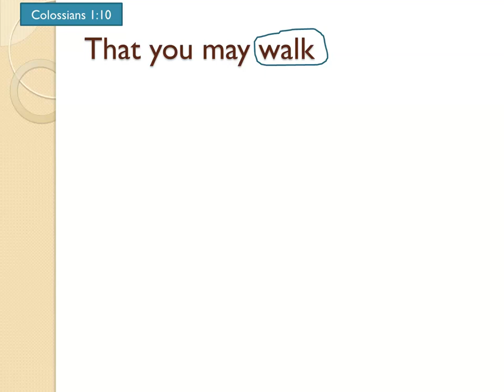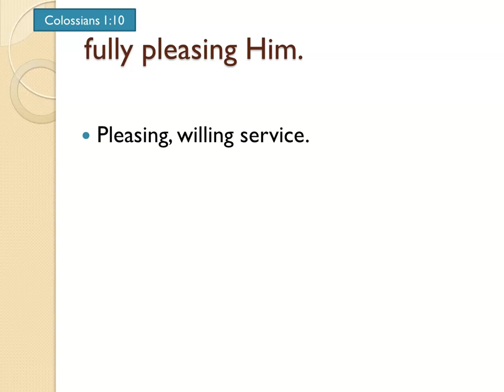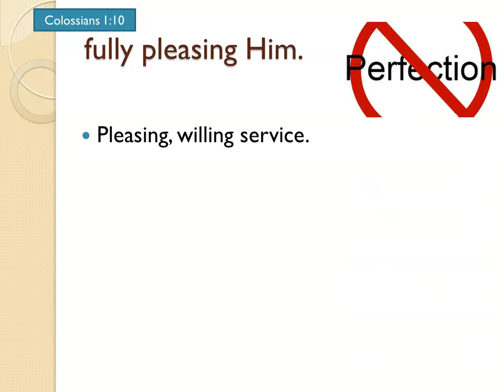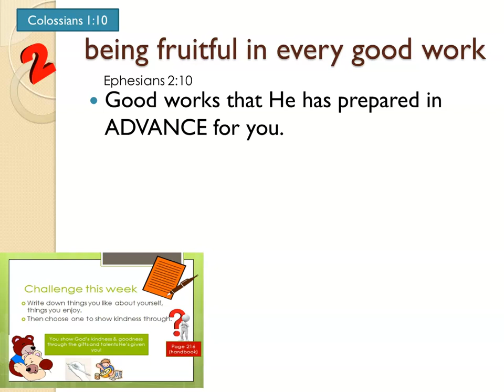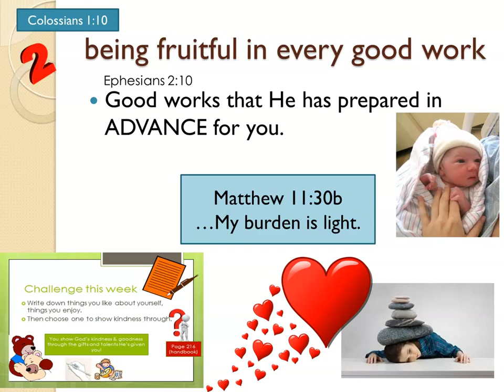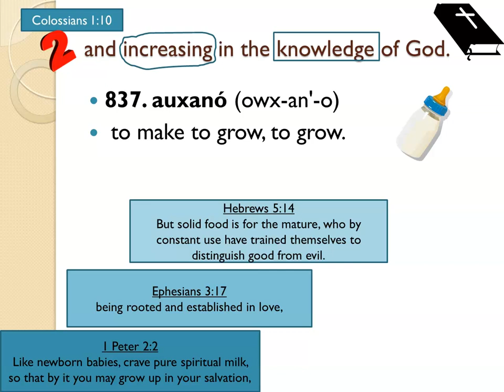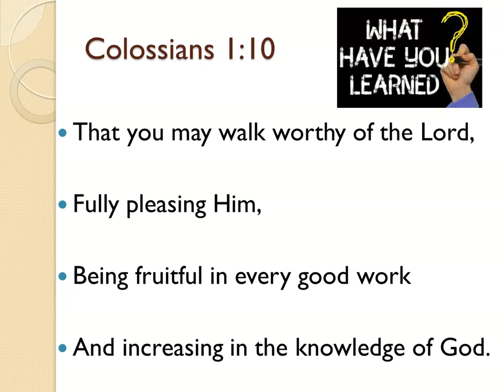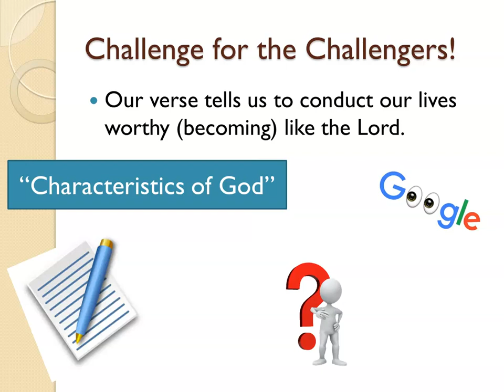Awana Challengers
Unit 4.5